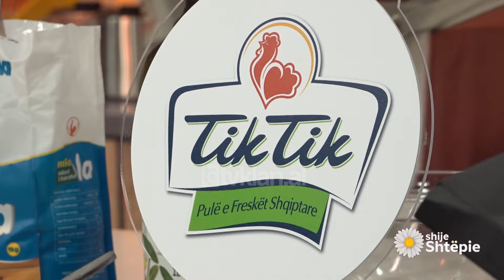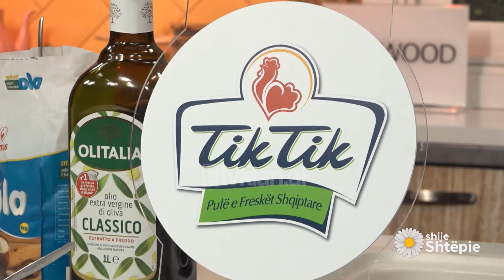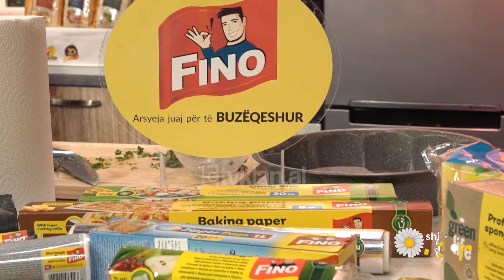Shije Shtëpie - Fërgesë me mëlçi pule dhe gjizë nga Zonja Vjollca - Tv Klan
400 gr mëlçi pule
1 qepë
2 speca të kuq
3 thelpinj hudhra
1 lugë çaj miell misri
1 lugë çaj piper të kuq + pak pure domate
200 ml lëng pule ( 1 gotë ) ( Magi )
250 gr gjizë ( pa kripë )
Kripë + piper të zi
Vaj + 1 lugë gjelle gjalp
2 lugë gjelle majdanoz

Pastrojmë mëlçitë e pulës, i presim ato në copa të vogla. Ngrohim në tigan vaj + gjalp dhe kaurdisim mëlçitë derisa të skuqen dhe në tigan të mos ketë lagështirë. Largojmë mëlçitë nga tigani të mos ketë yndyrë, kaurdisim qepën për 3 min. Shtojmë hudhrat të grira imët + 1 lugë çaj miell misri dhe i përziejmë mirë duke shtuar piper të kuq ( opsionale ) nëse dëshironi dhe pak pure domate ose salcë. I përziejmë e më pas shtojmë mëlçitë e skuqur + 1 gotë lëng mishi duke rregulluar shijen me pak kripë + piper të zi. Në ulim temperaturen e zjarrit shtojmë gjizën e përziejmë ngadalë e më pas vendosim fërgesën në tavë dhe më pas në furrë për 10 min në temperaturen 180 gradë gjithçka gati për ta shërbyer.